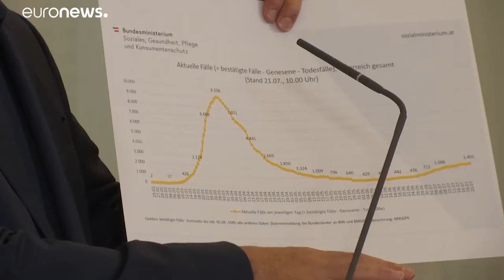"Um zweiten Lockdown zu verhindern" - Neue Einschnitte in Österreich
Private Versammlungen von mehr als zehn Personen sind in Österreich ab kommenden Montag verboten. Hintergrund ist die steile Kurve von Coronavirus-Infektionen. Wien sorgt sich um deutsche Urlauber.